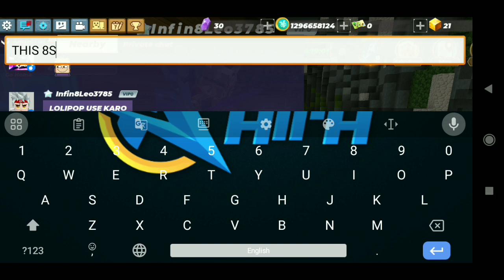Blockman go Skyblock || I Will Tell And How To Get Anniversary Title From NPC..